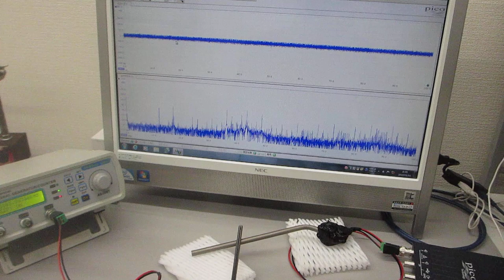音と超音波の組み合わせ実験（超音波発振システム研究所)